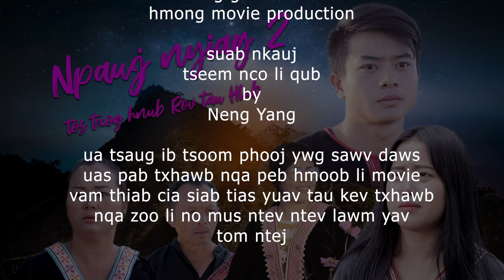Npauj Nyiag II Ep 4 End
Npauj Nyiag II Ep  4 End Hmong Global Media